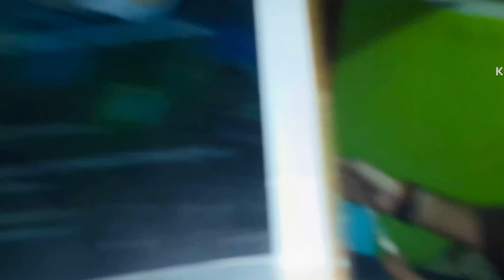Prithvipur ki खटक्याने 🙏🏻or कालीबाड़ी ki kali ji❤️🙏🏻